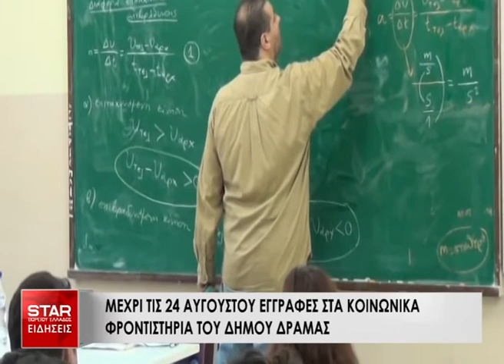Μέχρι τις 24 Αυγούστου εγγραφές στα κοινωνικά φροντιστήρια του Δήμου Δράμας